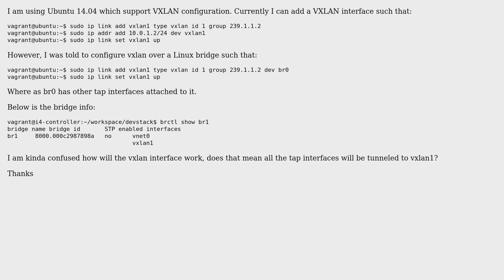How to configure VXLAN over linux bridge?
With thanks & praise to God, and with thanks to the many people who have made this project possible! | Content (except music & images) licensed under CC BY-SA | Music | Images & others | With thanks to user Prabhakar P user Kintaro and the Stack Exchange Network Trademarks are property of their respective owners. You are responsible for your own actions.